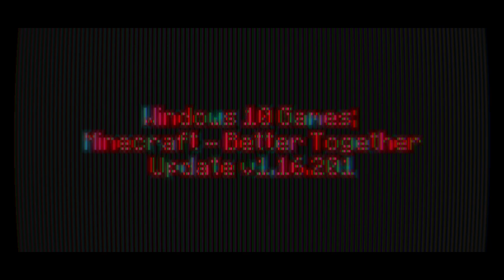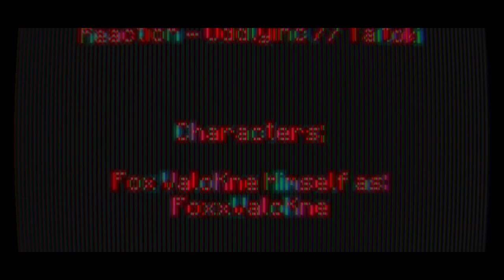Windows 10 Games SP; Minecraft Weekend 183 Day 1280 - Night 1280 | -)Year IV)- | BTU - V1.16.201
-=-=-= *Front-Note; =-=-=-

[]p (oo).] -[ Weekend CXXXXXXXXIII in mah -)Extended x4)- 365-ish day Minecraft Venture teh nowhere ]

-[ None used ]

-=-=-= Artwork; =-=-=-

-[ MC10 BTU - Ep.1279, or Day 1279 Night 1279 ]
-[ MC10 BTU - Ep.1278, or Day 1278 Night 1278 ]
-[ MC10 BTU - Ep.1277, or Day 1277 Night 1277 ]
-[ MC10 BTU - Ep.1276, or Day 1276 Night 1276 ]

*Side-Note;
Need an Unlisted p0G heah []. (oo)q]